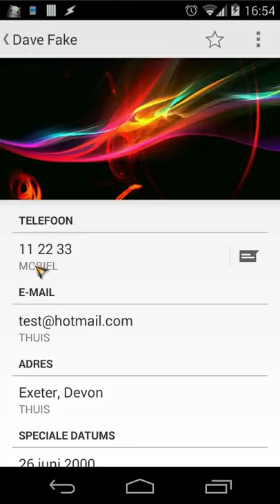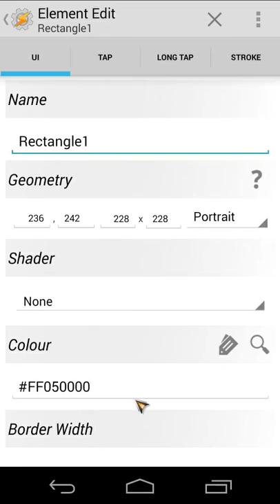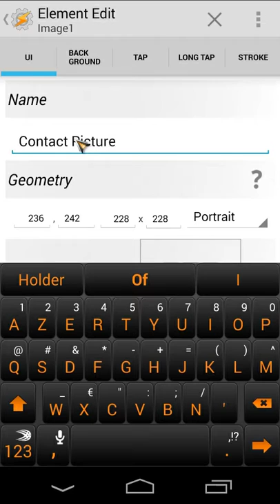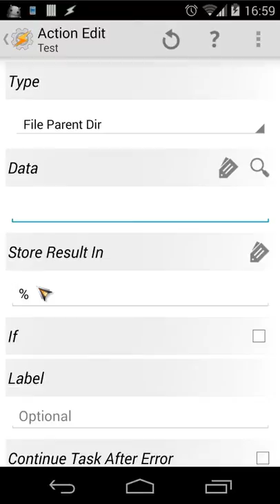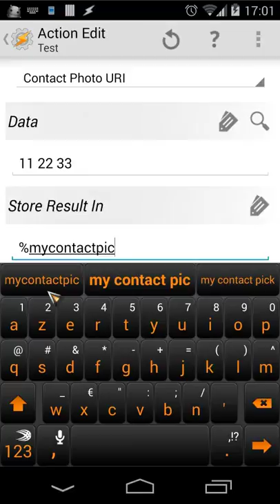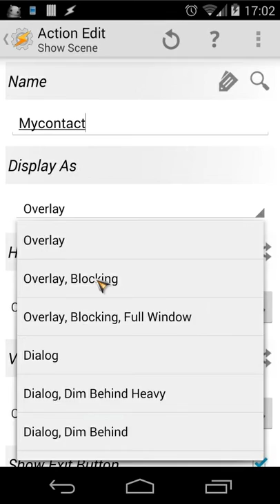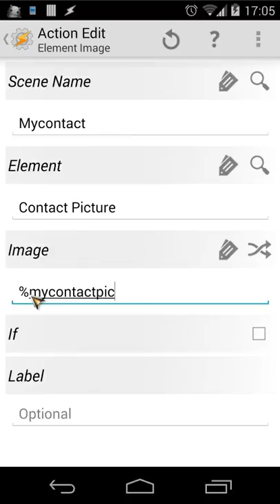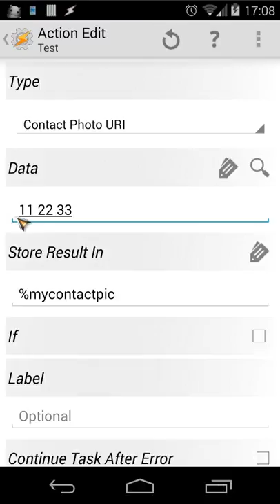Tasker tutorial: Retrieve pictures from your contacts inside scenes...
Here I will explain how you can retrieve pictures of your contacts inside scenes.
Also inside DATA, you can use variables as well... (for example %acnumber from AutoContacts)